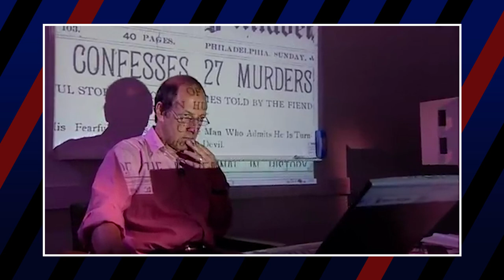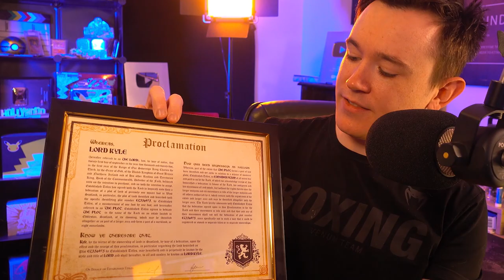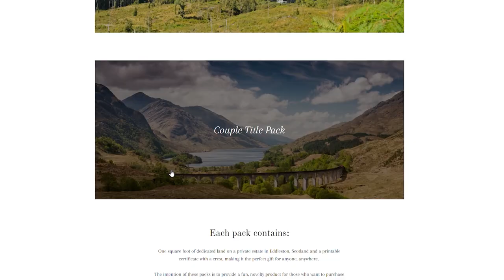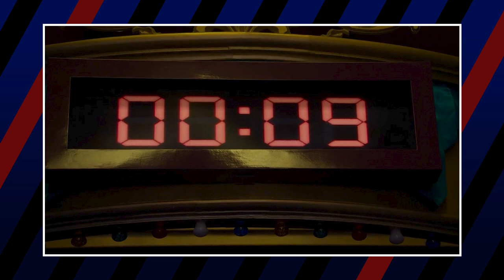Would Jeffrey Dahmer Win Squid Game? (Which Real Life Monster Would Win Squid Game?)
The Jeffrey Dahmer Special Series “Dahmer — Monster: The Jeffrey Dahmer Story” has proven, like most true crime, quite popular on Netflix. Apparently it even beat the viewership record of Netflix’s other massive hit, Squid Game. So, knowing us… You already know what we had to do.

What if instead of targeting people in need, Il Nam committed to the Jigsaw act and took some of history’s greatest monsters and put them through the Squid Games. So today, Dahmer’s going up against 23 other Historical Evil People… to see who ends up the winner.

Which Disney Villain Would Survive Squid Game?
Which Dreamworks Villain Would Survive Squid Game?
Which Smash Villain Would Win Squid Game?

Credits
Voice Over & Produced by Kyle J. Beauregard